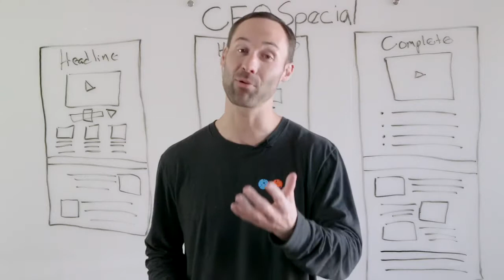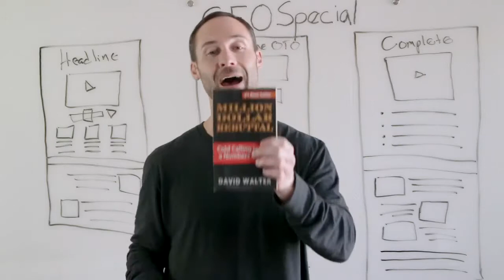January 1, 2020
Jeremy McGilvery Book Review of Million Dollar Rebuttal